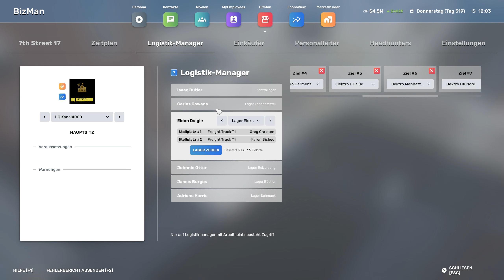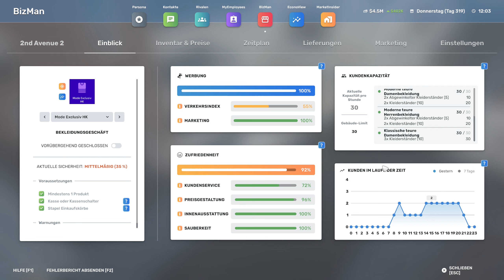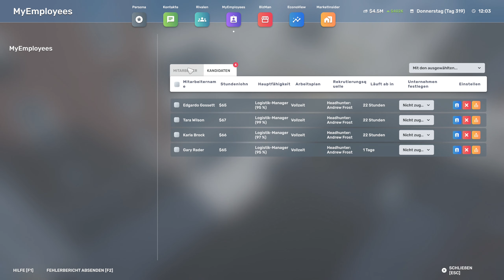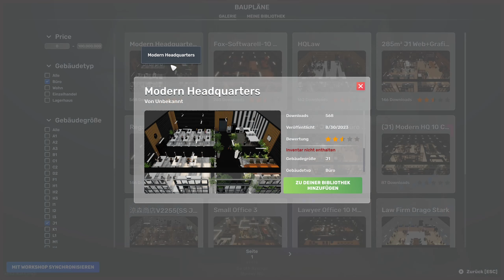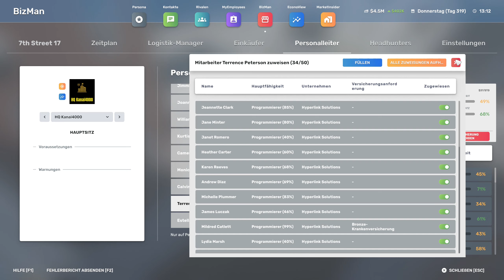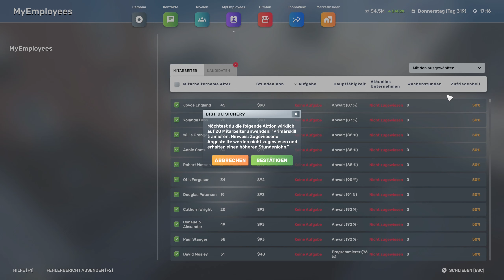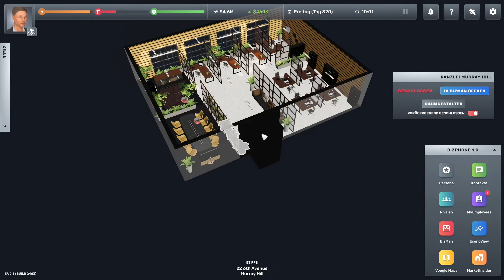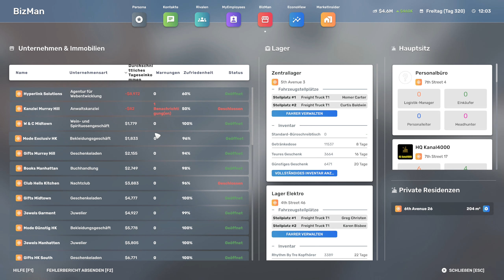Big Ambitions - # 192 "Unsere erste Anwaltskanzlei !"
Wie immer mit viel Spaß und im Münchner Dialekt mit DJ Nick.